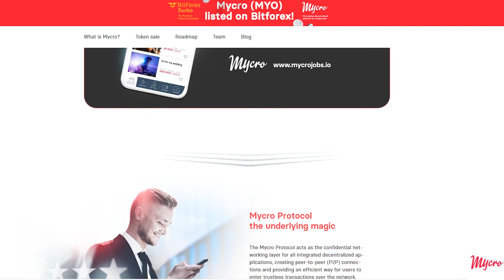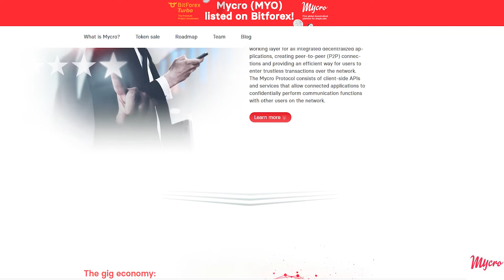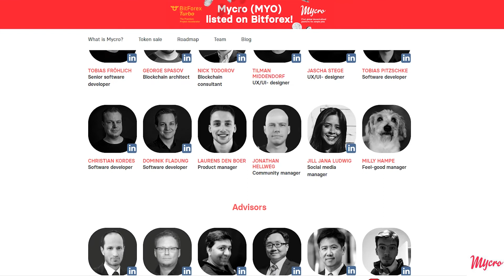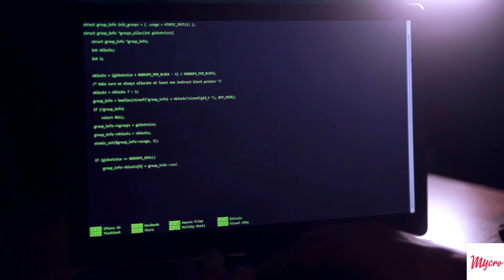MycroJobs команда проекта и партнеры.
⚠️ ДИСКЛЕЙМЕР: Вся информация на этом ютуб канале имеет информационный характер и не является призывом к действию.